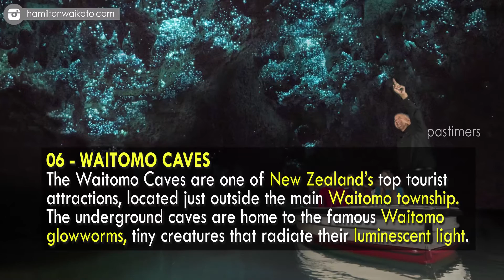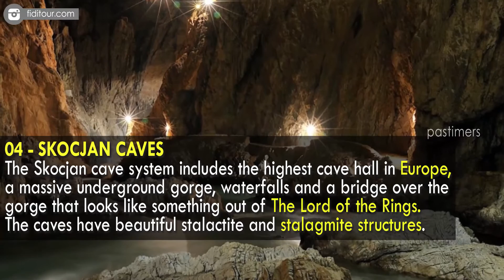10 Scariest and Famous Underground Caves In the World || Pastimers